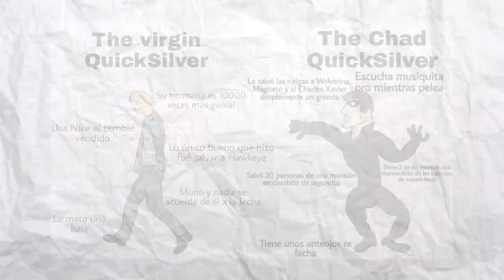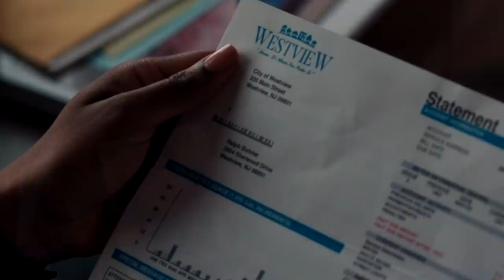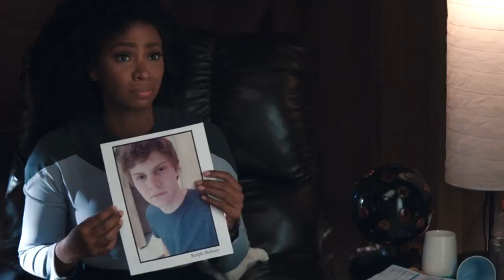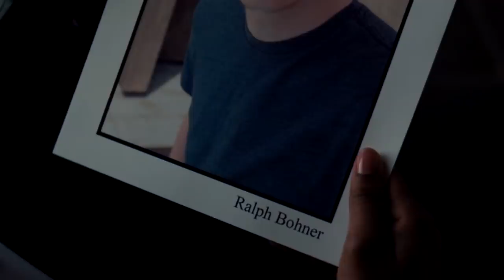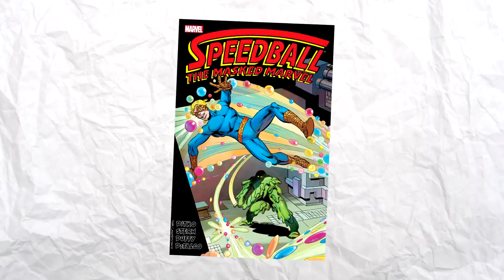El misterio de Ralph Bohner (Quicksilver/Pietro) | WandaVision [SPOILERS DEL FINAL]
Hoy hablaremos del MCU. Y de los misterios detrás de un men que primero pensamos que saltaba universos, luego que no, y ahora otra vez que sí. Más o menos.

O tal vez simplemente es otro super heroe.

Digo, no es todos los días que nos encontramos a un don nadie con supervelocidad.

(Ojala les guste. Los quiero c:)